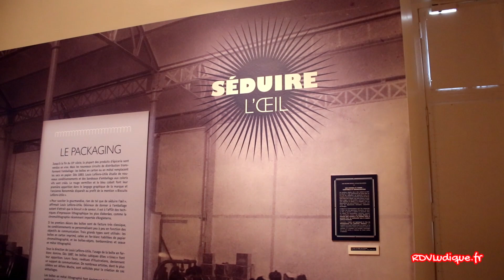Exposition Lu, un siècle d'innovation au Château de Nantes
Vous saurez tout sur le Petit Beurre de LU, l’histoire fascinante d’une marque, d’une famille, d’un emblème nantais ...
Pour les 👶🏻 enfants, le personnage Petit Louis joue les guides 🥳 et raconte un siècle d’innovation 💪!
Gratuit - 18 ans
Ouvert tous les jours du 1er juillet au 31 août